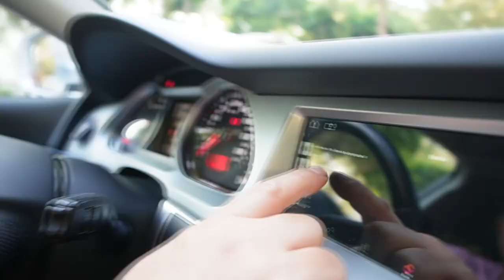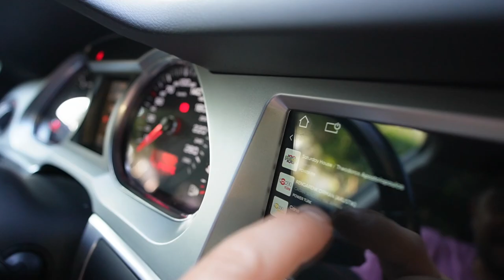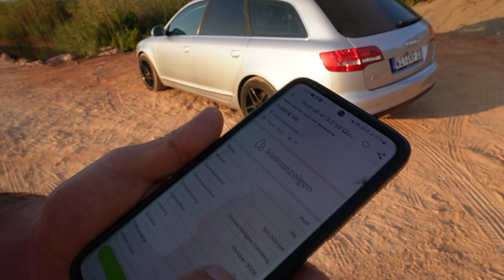Soviel habe ich dafür bezahlt!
Audi A6 C6 Avant
3.0TDI 300PS
Bj 2011
240.000km

Hauptsponsoren

Gedore Automotiv
Motul
Kumho Tire
Febi
Coolmaster